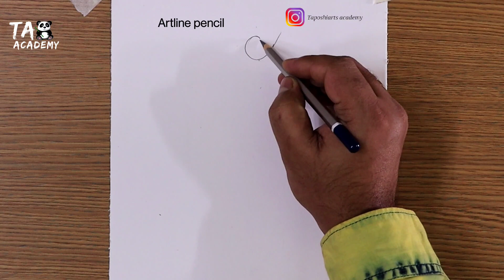Lord Krishna art with bansuri pencil drawing@TaposhiartsAcademy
Taposhiarts academy,

Lord Krishna art with bansuri pencil drawing‎@Taposhi arts Academy

My new channel:

1)Taposhi Gamer's

4)Taposhi kids academy

Materials used:

•Artline pencil
•Blending stump or paper stump
•140gsm A4size sundaram sketch book
•200d Mark‼️ DSLR canon camera